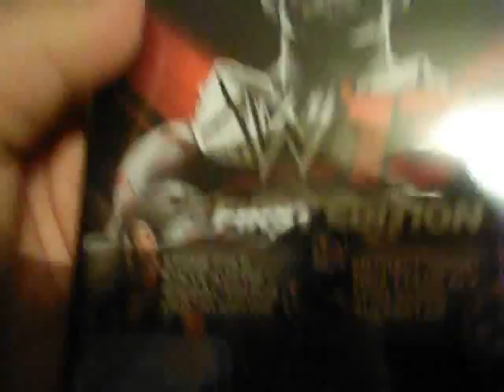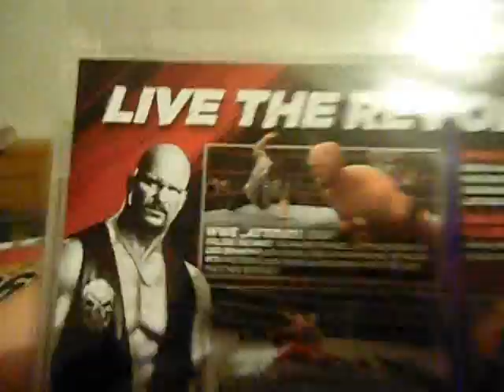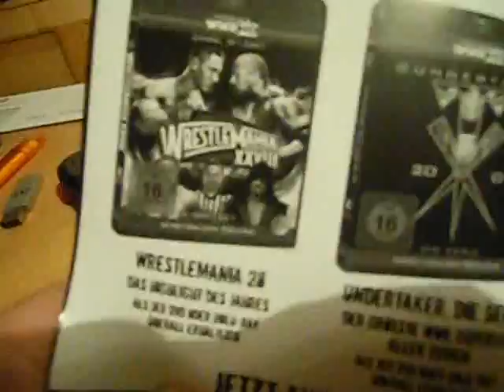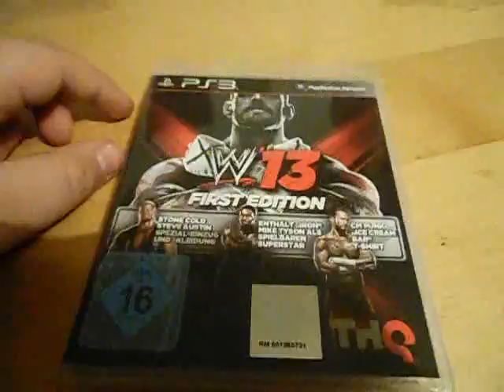Unboxing WWE 13 First Edition: PS3 Game! (German)!!!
YES YES YES endlich!